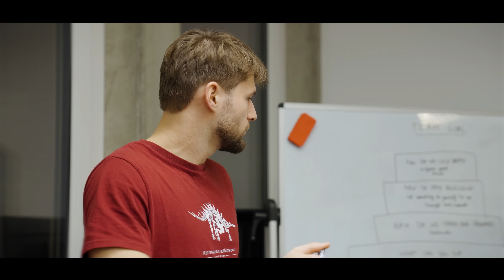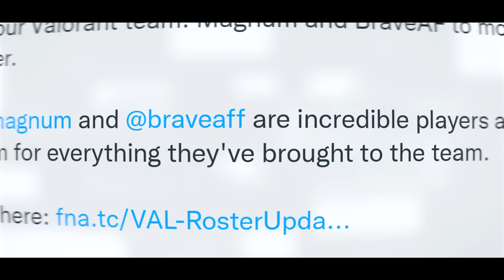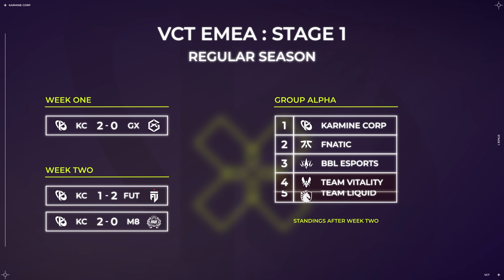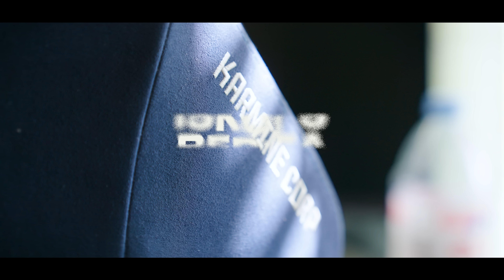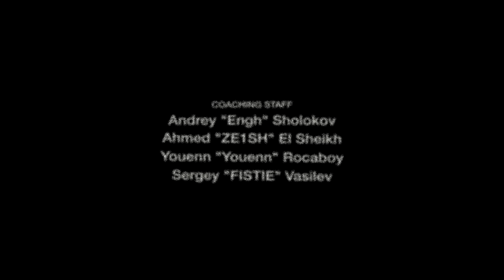"Nos Propres Démons." Karmine Corp VCT : Le film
Le FILM de l'année passionnante de notre équipe VCT 2024, avec ses hauts, ses bas mais surtout un Roster qui marquera de son empreinte l'histoire du club, un immense merci à vous pour le soutien :

Production : Karmine Corp
Réalisation : Alexane Marmorat
Montage : Alexane Marmorat
Sous Titres : Alice Danton
Intervenants : Yinsu, Loupiote, Kotei, Kameto
Joueurs : Ryad "Shin" Ensaad, Marshall "N4RRATE" Massey, Martin "Magnum" Penkov, Tomás "Tomaszy" Machado, Martin "Marteen" Pátek
Coaching Staff : Andrey "Engh" Sholokov, Ahmed "ZE1SH" El Sheikh, Youenn "Youenn" Rocaboy